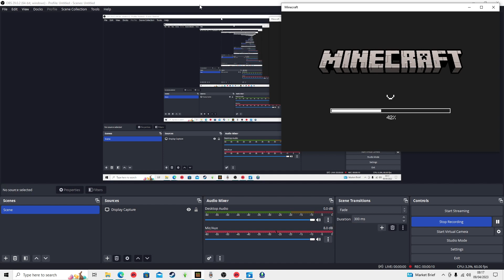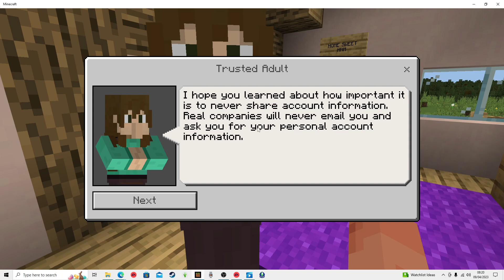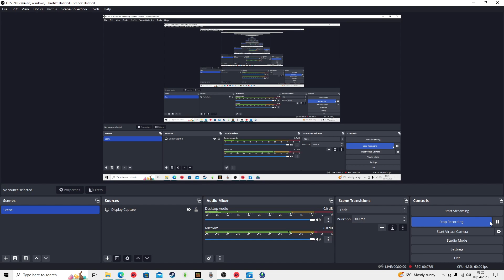Minecraft Part 2 Home sweet Hmm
I have finished my Minecraft game save!.